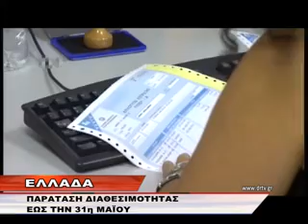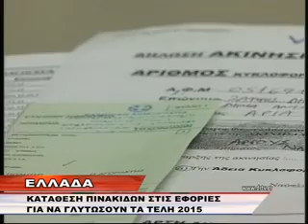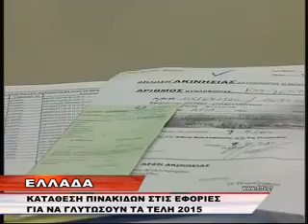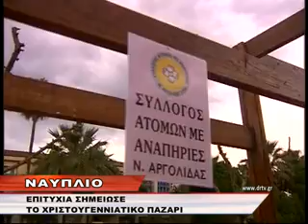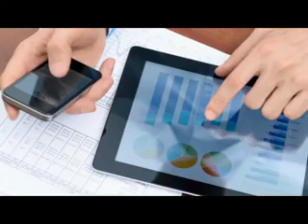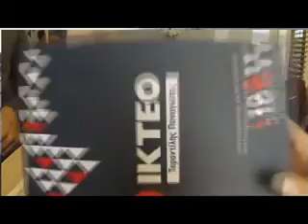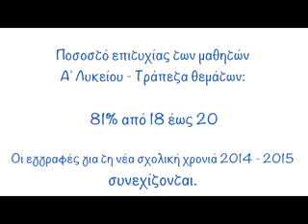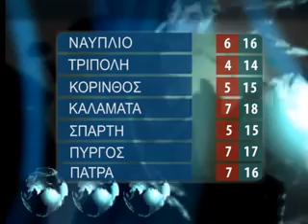DELTIO DEYTERA 22 12 2014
ΠΙΣΤΕΥΩ ΟΤΙ ΚΙΝΗΤΟΠΟΙΗΘΗΚΕ Η ΑΣΤΥΝΟΜΙΑ  ΤΗΣ ΠΕΡΙΟΧΗΣ ΜΑΣ  ΚΑΙ ΔΙΑΚΟΠΤΩ ΤΗΝ ΑΠΕΡΓΙΑ ΠΕΙΝΑΣ  ΓΙΑ ΝΑ ΠΕΡΙΜΕΝΩ ΤΙΣ ΕΞΕΛΙΞΕΙΣ   ΔΗΛΩΣΕ Ο ΚΤΗΝΟΤΡΟΦΟΣ    ΘΩΜΑΣ ΚΑΖΑΣ ΠΟΥ ΣΥΜΦΩΝΑ ΜΕ ΤΟ ΡΕΠΟΡΤΑΖ  ΕΙΝΑΙ ΘΥΜΑ ΤΡΙΩΝ ΚΛΟΠΩΝ  ΕΙΚΟΣΙ ΠΕΝΤΕ ΠΡΟΒΑΤΩΝ ΚΑΙ ΔΥΟ  ΣΚΥΛΙΩΝ  ΑΠΟ ΤΟΝ ΣΕΠΤΕΜΒΡΙΟ ΜΕΧΡΙ ΧΘΕΣ.ΔΗΛΩΝΕΙ ΟΜΩΣ ΟΤΙ ΘΑ ΕΠΑΝΕΛΘΕΙ ΑΝ ΔΕΝ ΓΙΝΟΥΝ ΣΥΛΛΗΨΕΙΣ, ΜΕ ΤΑ ΜΕΛΗ ΤΗΣ ΟΙΚΟΓΕΝΕΙΑΣ ΤΟΥ  ΚΑΙ ΘΑ ΣΥΝΕΧΙΣΕΙ ΤΗΝ ΑΠΕΡΓΙΑ .

ΠΑΝΩ ΑΠΟ 90% ΕΙΝΑΙ Η ΠΛΗΡΟΤΗΤΑ ΤΩΝ ΞΕΝΟΔΟΧΕΙΩΝ ΣΤΗΝ ΟΡΕΙΝΗ ΑΡΚΑΔΙΑ, ΜΕ ΑΠΟΤΕΛΕΣΜΑ ΜΑΛΙΣΤΑ ΚΑΠΟΙΟΙ ΝΑ ΕΠΙΛΕΓΟΥΝ ΑΚΟΜΑ ΚΑΙ ΤΗΝ ΤΡΙΠΟΛΗ, ΓΙΑ ΝΑ ΜΕΙΝΟΥΝ, ΕΦΟΣΟΝ ΔΕΝ ΒΡΙΣΚΟΥΝ ΔΙΑΘΕΣΙΜΟ ΔΩΜΑΤΙΟ ΣΤΑ ΤΟΥΡΙΣΤΙΚΑ ΜΕΡΗ ΤΟΥ ΝΟΜΟΥ. ΠΡΩΤΗ ΣΤΗΝ ΠΡΟΤΙΜΗΣΗ ΤΩΝ ΕΠΙΣΚΕΠΤΩΝ ΠΑΡΑΜΕΝΕΙ Η ΓΟΡΤΥΝΙΑ, ΜΕ ΤΟΥΣ ΔΗΜΟΦΙΛΕΙΣ ΤΗΣ ΠΡΟΟΡΙΣΜΟΥΣ, ΤΑ ΛΑΓΚΑΔΙΑ, ΤΗ ΣΤΕΜΝΙΤΣΑ, ΤΗ ΒΥΤΙΝΑ ΚΑΙ ΤΗ ΔΗΜΗΤΣΑΝΑ. ΟΙ ΤΙΜΕΣ ΤΩΝ ΔΩΜΑΤΙΩΝ ΚΥΜΑΙΝΟΝΤΑΙ ΣΤΑ ΠΕΡΣΙΝΑ ΕΠΙΠΕΔΑ.

ΣΤΕ ΚΑΙ ΠΡΩΤΟΔΙΚΕΙΟ ΘΕΣΣΑΛΟΝΙΚΗΣ ΕΚΡΙΝΑΝ ΑΝΤΙΣΥΝΤΑΓΜΑΤΙΚΗ ΤΗ ΔΕΣΜΕΥΣΗ ΤΡΑΠΕΖΙΚΩΝ ΛΟΓΑΡΙΑΣΜΩΝ ΤΟΣΟ ΓΙΑ ΕΞΟΦΛΗΣΗ ΔΟΣΕΩΝ ΔΑΝΕΙΩΝ ΟΣΟ ΚΑΙ ΓΙΑ ΟΦΕΙΛΕΣ ΣΤΗΝ ΕΦΟΡΙΑ. ΕΙΔΙΚΟΤΕΡΑ, ΠΑΡΑΝΟΜΗ ΚΡΙΘΗΚΕ Η ΚΑΤΑΣΧΕΣΗ ΤΟΥ ΜΙΣΘΟΥ ΤΩΝ ΕΡΓΑΖΟΜΕΝΩΝ, ΑΛΛΑ ΚΑΙ ΤΩΝ ΣΥΝΤΑΞΕΩΝ ΣΤΟΝ ΙΔΙΩΤΙΚΟ, ΔΗΜΟΣΙΟ ΚΑΙ ΕΥΡΥΤΕΡΟ ΔΗΜΟΣΙΟ ΤΟΜΕΑ, ΣΤΟΥΣ ΟΤΑ ΚΑΙ ΤΑΝΟΜΙΚΑ ΠΡΟΣΩΠΑ ΔΗΜΟΣΙΟΥ ΔΙΚΑΙΟΥ, ΕΝΩ ΠΑΡΑΛΛΗΛΑ ΔΕΝ ΕΙΝΑΙ ΕΠΙΤΡΕΠΤΗ Η ΚΑΤΑΣΧΕΣΗ ΤΡΑΠΕΖΙΚΩΝ ΛΟΓΑΡΙΑΣΜΩΝ ΚΑΙ ΘΥΡΙΔΩΝ ΒΑΣΕΙ ΑΠΟΦΑΣΕΩΝ ΤΟΥ ΣΥΜΒΟΥΛΙΟΥ ΤΗΣ ΕΠΙΚΡΑΤΕΙΑΣ ΚΑΙ ΤΟΥ ΠΡΩΤΟΔΙΚΕΙΟΥ ΘΕΣΣΑΛΟΝΙΚΗΣ.

ΑΥΞΗΜΕΝΑ ΜΕΤΡΑ  ΕΧΕΙ ΠΑΡΕΙ Η ΤΡΟΧΑΙΑ ΝΑΥΠΛΙΟΥ  ΓΙΑ  ΟΛΕΣ ΤΙΣ ΓΙΟΡΤΙΝΕΣ ΜΕΡΕΣ  ΑΦΟΥ  ΑΝΑΜΕΝΕΤΑΙ ΑΥΞΗΜΕΝΗ ΚΙΝΗΣΗ   ΑΠΟ ΔΙΑΦΟΡΑ ΜΕΡΗ ΤΗΣ ΧΩΡΑΣ.   ΣΥΣΤΑΣΕΙΣ ΠΡΟΣ ΤΟΥΣ ΟΔΗΓΟΥΣ ΓΙΑ ΑΥΞΗΜΕΝΗ  ΠΡΟΣΟΧΗ ΑΠΕΥΘΥΝΕΙ Ο ΔΙΟΙΚΗΤΗΣ  ΤΗΣ ΤΡΟΧΑΙΑΣ ΝΑΥΠΛΙΟΥ ΓΙΑΝΝΗΣ ΓΑΛΑΝΗΣ ΑΦΟΥ ΠΑΡΟΥΣΙΑΖΕΤΑΙ ΤΟΝ ΤΕΛΕΥΤΑΙΟ ΚΑΙΡΟ  ΜΙΚΡΗ ΑΥΞΗΣΗ ΣΤΑ ΣΟΒΑΡΑ ΑΤΥΧΗΜΑΤΑ ΣΤΗΝ ΠΕΡΙΟΧΗ.

ΠΑΡΑΜΕΝΟΥΝ ΣΕ ΔΙΑΘΕΣΙΜΟΤΗΤΑ, ΕΩΣ ΤΗΝ 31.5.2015, ΥΠΑΛΛΗΛΟΙ ΓΙΑ ΤΟΥΣ ΟΠΟΙΟΥΣ Ο ΧΡΟΝΟΣ ΔΙΑΘΕΣΙΜΟΤΗΤΑΣ ΕΧΕΙ ΛΗΞΕΙ, ΣΥΜΦΩΝΑ ΜΕ ΤΡΟΠΟΛΟΓΙΑ ΤΟΥ ΥΠΟΥΡΓΟΥ ΔΙΟΙΚΗΤΙΚΗΣ ΜΕΤΑΡΡΥΘΜΙΣΗΣ ΚΑΙ ΗΛΕΚΤΡΟΝΙΚΗΣ ΔΙΑΚΥΒΕΡΝΗΣΗΣ ΚΥΡΙΑΚΟΥ ΜΗΤΣΟΤΑΚΗ ΠΟΥ ΚΑΤΑΤΕΘΗΚΕ ΣΤΗ ΒΟΥΛΗ. ΜΕ ΤΗΝ ΙΔΙΑ ΤΡΟΠΟΛΟΓΙΑ ΠΑΡΑΤΕΙΝΟΝΤΑΙ ΕΩΣ ΤΗΝ 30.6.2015 (ΛΗΓΟΥΝ 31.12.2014), ΟΙ ΠΡΟΘΕΣΜΙΕΣ ΓΙΑ ΤΗ ΔΙΑΔΙΚΑΣΙΑ ΑΞΙΟΛΟΓΗΣΗΣ ΤΩΝ ΔΟΜΩΝ ΚΑΙ ΤΟΥ ΠΡΟΣΩΠΙΚΟΥ ΤΩΝ ΦΟΡΕΩΝ ΤΟΥ ΔΗΜΟΣΙΟΥ ΚΑΙ ΤΟΥ ΕΥΡΥΤΕΡΟΥ ΔΗΜΟΣΙΟΥ ΤΟΜΕΑ.